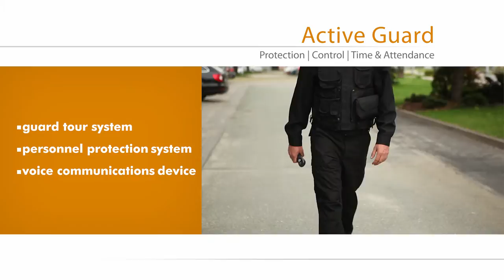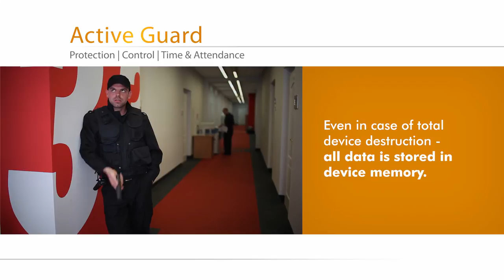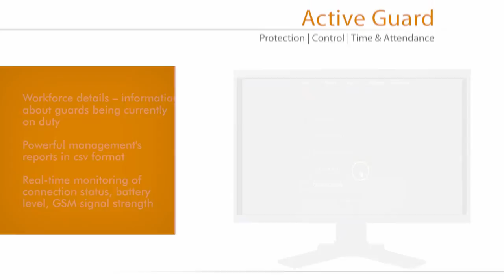Active Guard film english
Functionality and application of Active Guard - first in the world real time guard tour system.